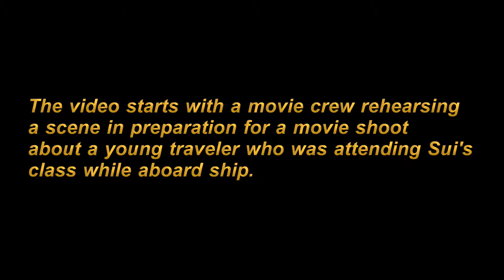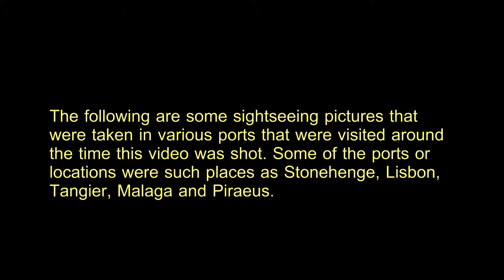14. Sui Huang Tai Chi: Easy Taiji Demo for Movie Shoot - Holland America's Rotterdam, Jan. 2015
On a Holland America's 90-day Grand Cruise to the Far East, 2015, a movie crew was shooting a movie involving a terminally ill young traveler. He participated in Sui's class and the movie crew was doing a rehearsal practice shoot one morning.

Be sure to watch the Greek changing of the guard at the Presidential Palace towards the end of the video.